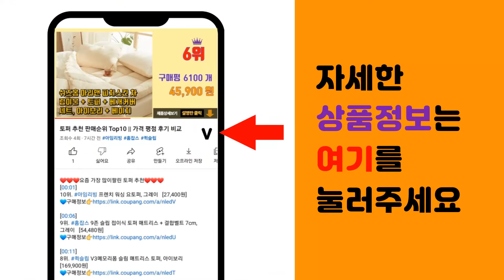수제화 추천 판매순위 Top10 || 가격 평점 후기 비교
❤️❤️❤️요즘 가장 많이팔린 수제화 추천❤️❤️❤️

[00:01]
10위. 제이슈 수제화 가죽 기모안감 클락스 앵클부츠 [64,800원]

[00:06]
9위. 제이슈 퍼안감 수제화 천연소가죽 빈센트 2컬러 4.5cm굽 [84,600원]

[00:11]
8위. #[브랜드리스]국내생산 수제화 스니커즈 블랙스니커즈/커플/남여공용 나스가   [28,900원]

[00:16]
7위. 제이슈 보온내피 수제화 천연소가죽 소중해 2컬러 4.5cm굽 [67,800원]

[00:21]
6위. 잭앤질 수제화 골드체인 펌프스 7cm JA2120 [34,900원]

[00:26]
5위. 제이슈 천연양가죽 국산수제화 종일편해 캐주얼슈즈 [80,400원]

[00:31]
4위. 구두마루 남성용 가죽 수제화 캐주얼화 신사화 GCM824003B [99,900원]

[00:36]
3위. 크리스제이 남성용 수제화 GU3713L2 [149,130원]

[00:41]
2위. 지쎄 제이슈 천연 양가죽 수제화 퍼안감 코카 롱부츠 [147,000원]

[00:46]
1위. 지쎄 천연 양가죽 셋업 펀칭 숏부츠 수제화 [109,500원]